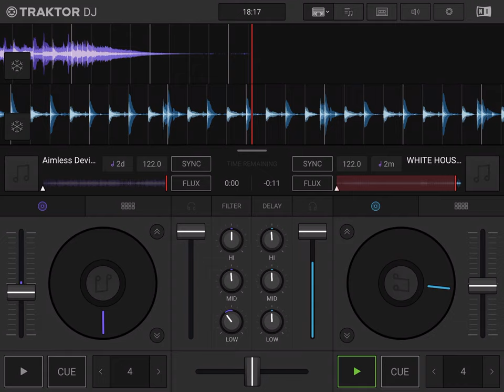Aimless Device - Hyena (Disdain MIX)